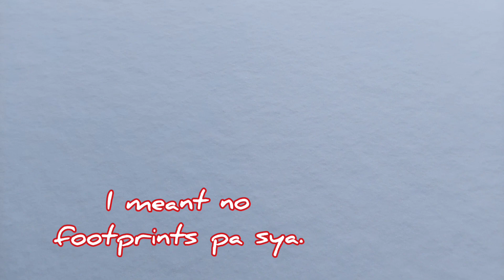Vim IN Canada: NA AMAZE NA NAMAN SA SNOW! (AFTER THE SNOWSTORM)